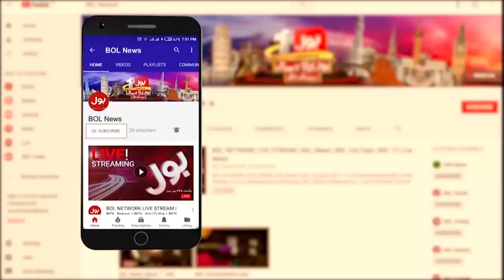Imran Khan Unstoppable | Aamir Dogar Big Revelations | PM Shehabz Govt Scared | PTI Azadi March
Imran Khan Unstoppable | Malik Aamir Dogar Big Revelations | PM Shehabz Govt Scared | PTI Azadi March